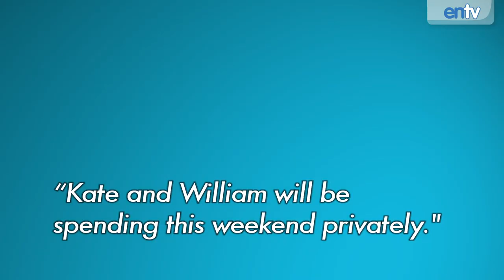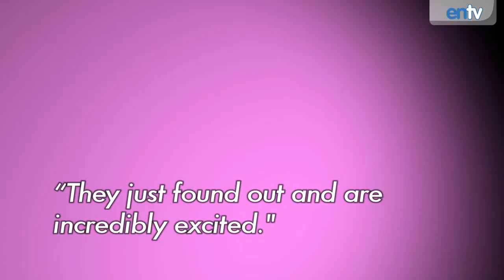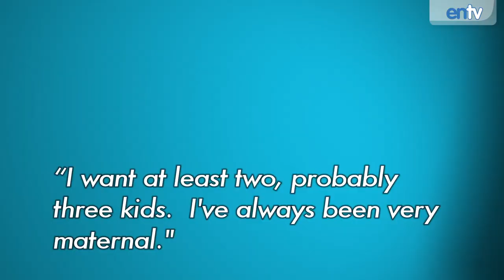Megan Fox Pregnant: Fox & Husband Bryan Austin Green Expecting Even More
Megan Fox is pregnant with her first child! The Hollywood star also mentioned that she would like even more children eventually. Prince William and Kate Middleton are about to celebrate their one year wedding anniversary. The couple will be celebrating the occasion with a quiet gathering behind closed doors. The Kardashians were all over NYC yesterday from mom Kris Jenner to Kourtney and Rob Kardashian all conducting business around the city. The family went shopping later at several trendy NYC stores and even Lamar Odom went along.